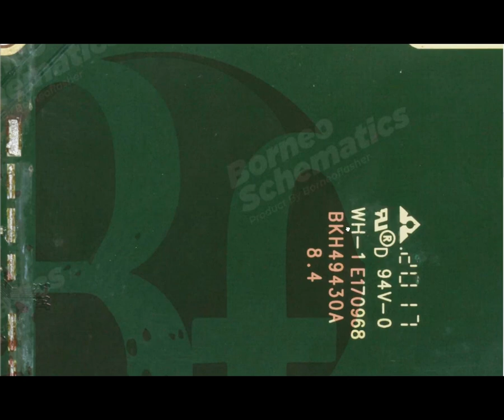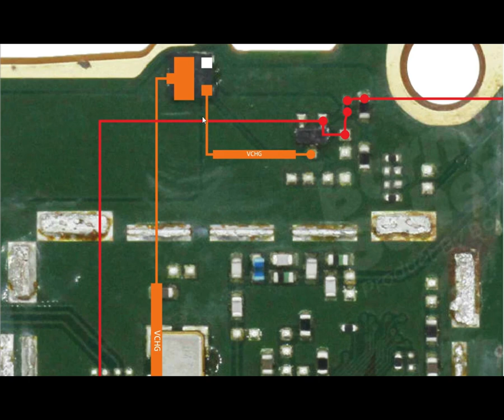Nokia Ta 1030/ 3310/3315 Charging Problem Solution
Mobile phone repair technicians run tests to assess the mobile phones' functionality, install and update phone software, troubleshoot wiring problems, and replace damaged parts and components such as batteries, LCD screens, keypads, buttons. They also advise their clients on warranty issues and recommend products based on their expertise.

mobile device management